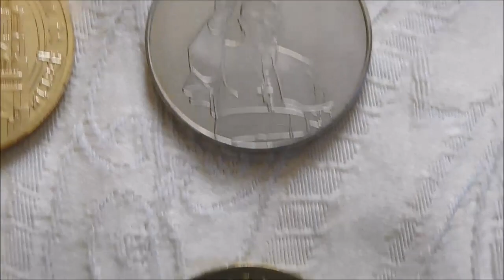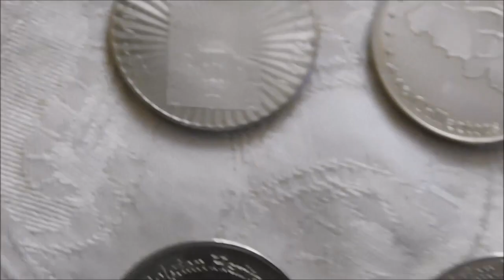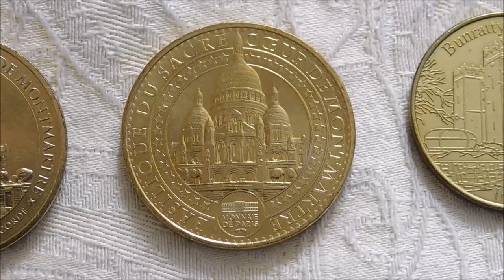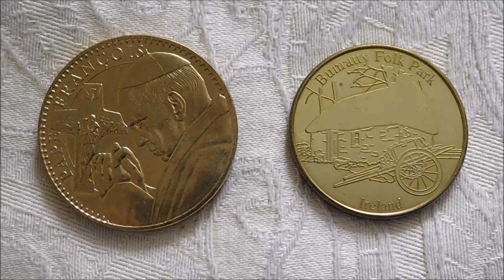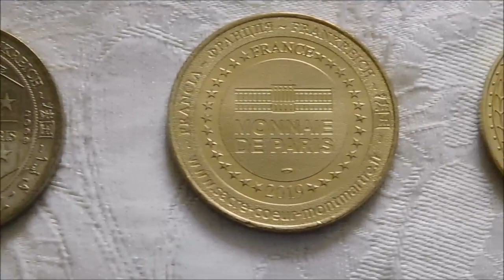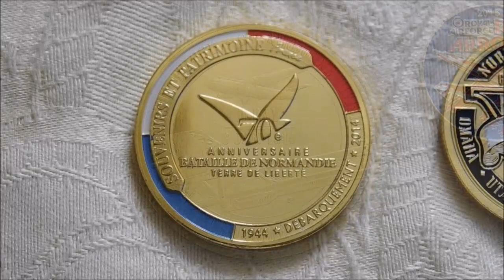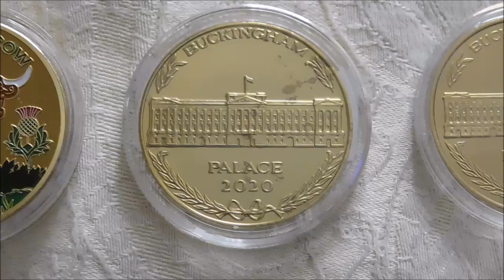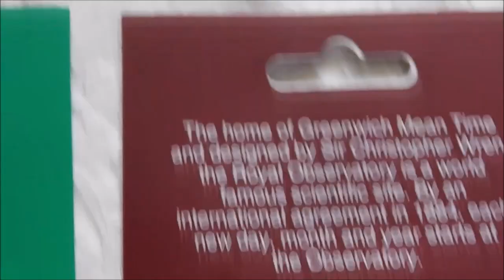Souvenir Coin Collection! (2021)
Over the years, i have collected many souvenir coins and tokens from the places i have visited, and so i thought i'd take a few minutes to share my collection with you folks, hope you like 😊